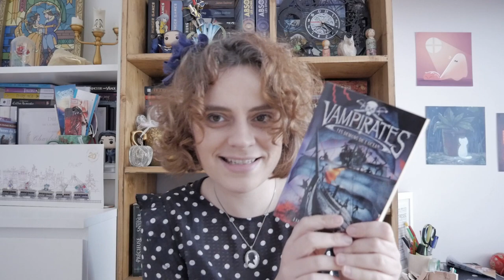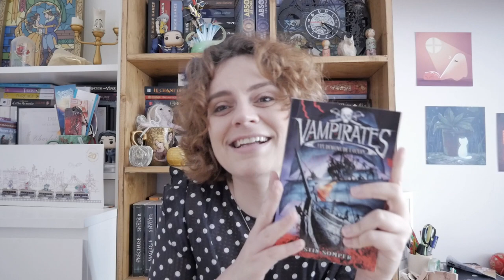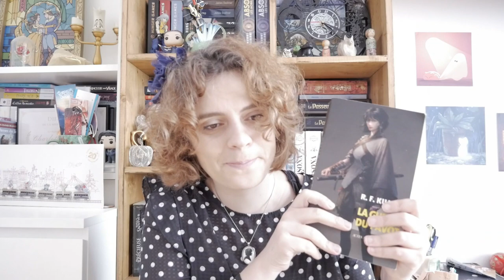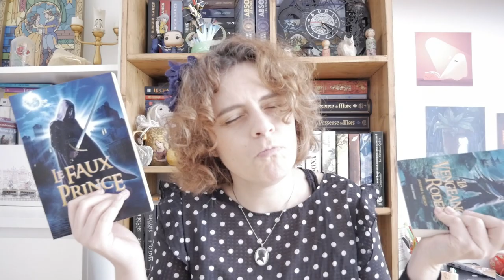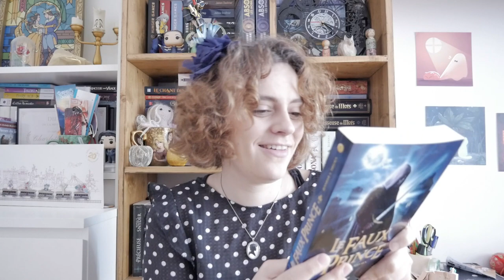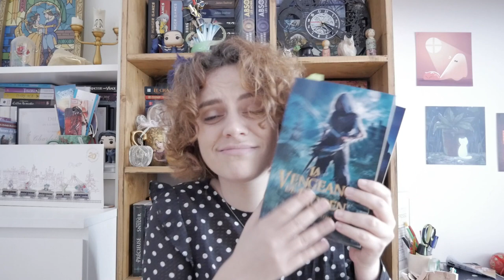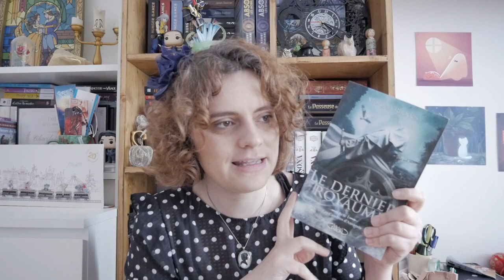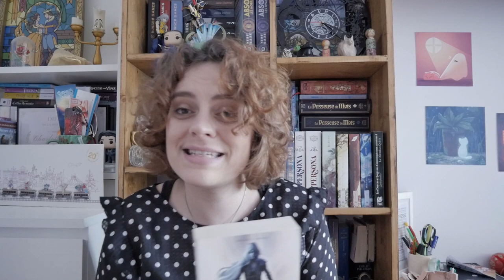La vidéo de la frustration - Les sagas dont on n'aura pas la fin en VF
Hey !
On se retrouve aujourd'hui pour la vidéo de la frustration aka celle sur les sagas arrêtées en cours de route par les maisons d'édition.
N'hésitez pas à me dire si vous avez déjà lu ces livres, si je vous ai donné envie de les découvrir ou quelle fin vous désespérez un jour d'avoir.
Commentez, aimez et partagez si le coeur vous en dit (et même s'il ne vous en dit pas d'abord) !
Bon visionnage !

~ Cha

II Où me trouver ? II

II LIVRES CITES II

Vampirates - Justin Somper
"2505. Le niveau des océans a monté. Une nouvelle ère de piraterie a commencé. Pris dans une violente tempête, Grace et Connor, des jumeaux, font naufrage au milieu de l'océan. Recueilli par un bateau pirate, Connor apprend très vite à manier le sabre. Mais est-il fait pour devenir pirate ? Grace, quant à elle, se trouve à bord d'un mystérieux navire. Enfermée à double tour, elle sait qu'on ne lui fera pas de mal tant qu'elle suivra les règles dictées par le capitaine. Naviguant l'un et l'autre vers des eaux inexplorées, une seule chose compte désormais pour eux : se retrouver."

Une braise sous la cendre - Sabaa Tahir
"Autrefois l'Empire était partagé entre les Érudits, cultivés, gardiens du savoir, et les Martiaux, armée redoutable, brutale, dévouée à l'empereur. Mais les soldats ont pris le dessus, et désormais quiconque est surpris en train de lire ou d'écrire s'expose aux pires châtiments. Dans ce monde sans merci, Laia, une esclave, et Elias, un soldat d'élite, vont tout tenter pour retrouver la liberté... et sauver ceux qu'ils aiment."

La guerre du pavot - R.F Kuang
"Dans un monde médiéval, deux pays s’affrontent depuis des siècles : un immense empire, Nikara, et une petite île, Mugen. Jeune orpheline, Rin décide de tout faire pour échapper au mariage qu’ont arrangé ses parents adoptifs. Aidée d’un bibliothécaire qui s’est pris d’affection pour elle, elle se met à étudier en vue du concours Jeju, qui donne aux enfants les plus brillants du pays accès à l’académie militaire de Sinegard, chargée de former les futures élites de l’empire. Après sa formation, sous l’égide d'un vieux maître fantasque et mystérieux, qui va peu à peu l’éveiller aux pouvoirs chamaniques qui sont les siens, la guerre larvée éclate de nouveau, sous les coups de boutoir de Mugen. L’académie est dissoute et ses membres affectés à l’une des douze divisions des Douze Provinces qui composent l’empire. Rin rejoint les sicaires de l’impératrice. Sous le commandement d’Altan, elle va devoir apprendre à maîtriser la force que lui prêtent les dieux pour tenter de venir à bout de Mugen. "

Au Royaume de Carthya - Jennifer A Nielsen
"Au royaume de Carthya, la famille royale vient d’être assassinée, mais la nouvelle est encore tenue secrète. Le fils cadet, le prince Jaron, a été banni du palais quatre ans plus tôt et a disparu en mer. De peur que le royaume ne sombre dans une guerre civile, Conner, un membre de la cour, fomente un plan pour tirer avantage de la situation. Il compte faire croire à la cour que le prince Jaron n’est pas mort, et présenter un faux prince. Il recrute donc quatre garçons orphelins, de quatorze ans, qui présentent tous une certaine ressemblance physique : Roden, Lattamer, Tobias et Sage. Seul Lattamer, fragile, refuse de jouer la comédie et décline l’offre. Conner le fait alors immédiatement tuer par un de ses hommes de main. Les trois autres orphelins comprennent que coopérer est la seule façon de rester en vie. Au bout de quinze jours de "formation" (équitation, lecture, maniement de l’épée, danse, connaissance de l’étiquette, etc.), l’un d’entre eux deviendra le faux prince."

Le dernier royaume  - Morgan Rhodes
"Après des siècles de paix, une rumeur de guerre se propage dans les trois royaumes d'Auranos, de Paelsia et de Limeros. Au centre de ce conflit naissant, une funeste prophétie : une sombre magie perdue, sur le point de resurgir. Pour la maîtriser, tous les coups sont permis et seuls les plus forts, ou les plus rusés, s'en sortiront."